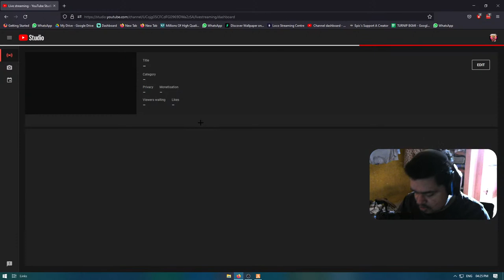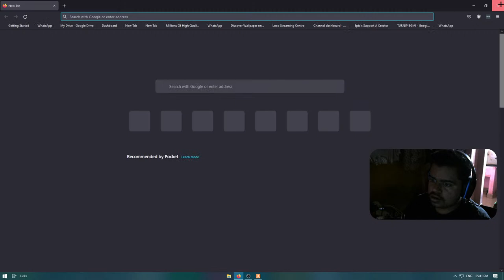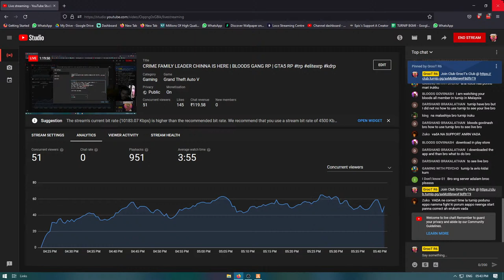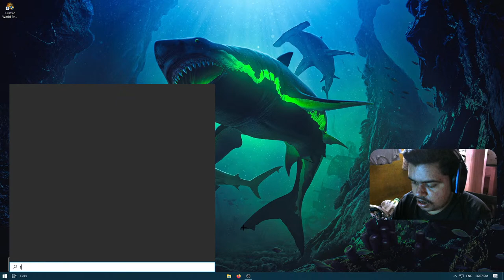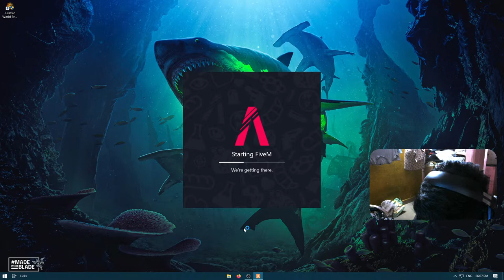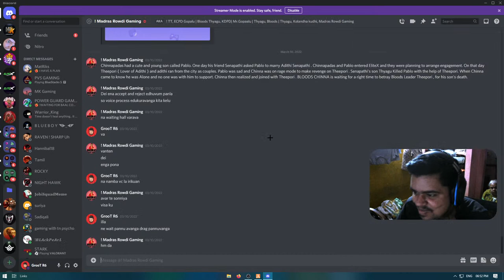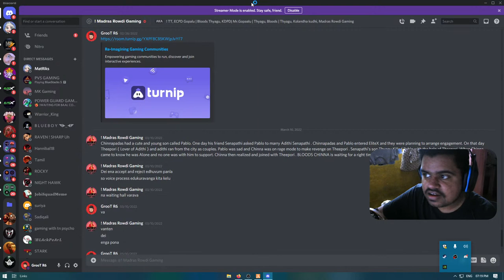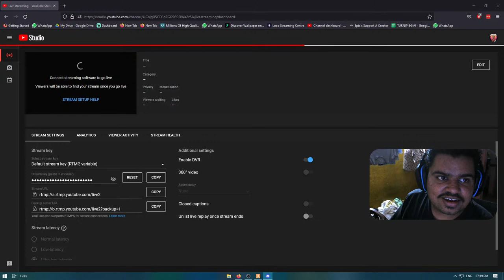CRIME FAMILY LEADER CHINNA IS HERE | BLOODS GANG RP | GTA5 RP